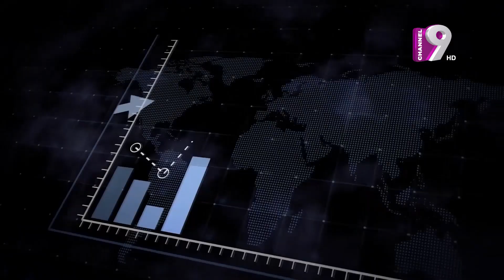Business World | এই মুহূর্তে অর্থনীতির চ্যালেঞ্জ | Dr. Mohammed Helal | Pranab Saha | Channel 9 News